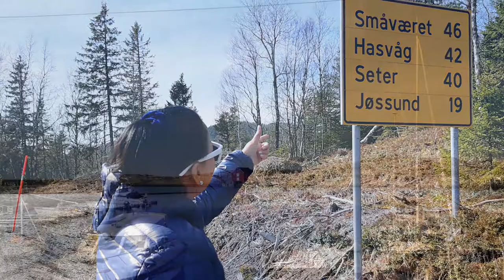ผจญภัยหมู่บ้านผีสิง😬